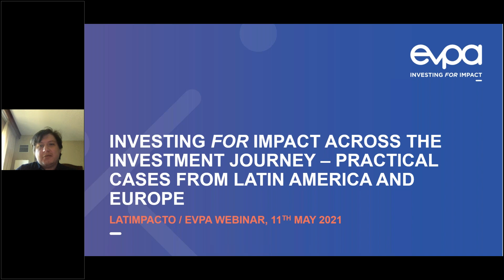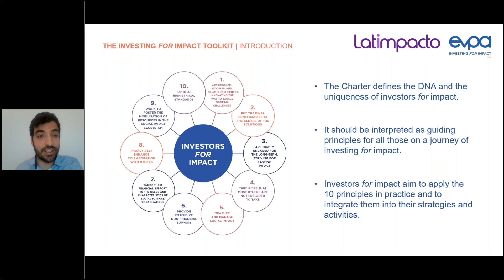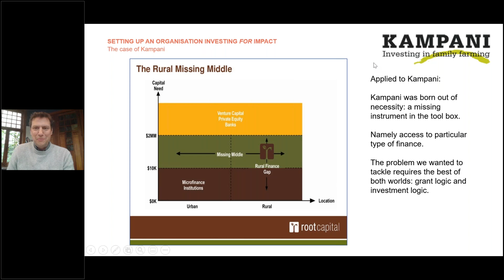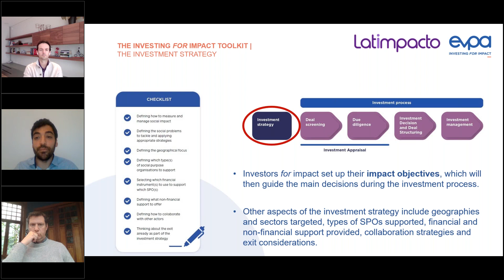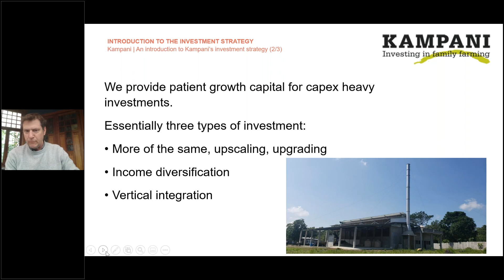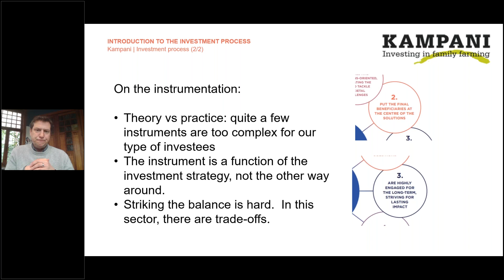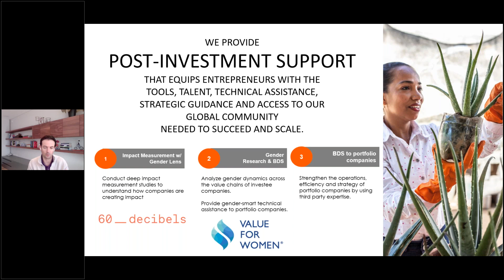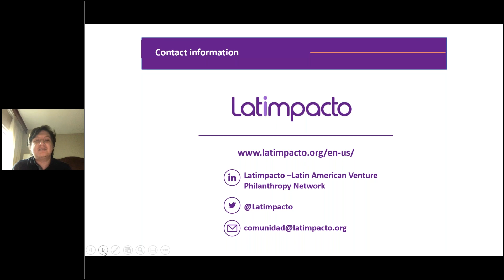Investing for impact across the investment journey - Practical cases from Latin America and Europe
This webinar co-hosted by EVPA and Latimpacto launches the Spanish and Portuguese translations by Latimpacto of the EVPA “Investing for Impact Toolkit”. This toolkit is a hands-on guide not just for practitioners entering the impact ecosystem, but also for those who would like to become more efficient in adopting the principles of the EVPA Charter of Investors for Impact.

The webinar presents how investors for impact from Latin America and Europe set up organisations investing for impact, define their investment strategies and manage the investment process.